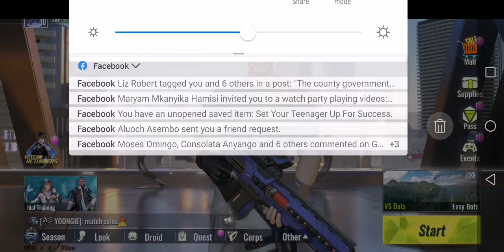Playing cyber hunter again(🆚 bots)